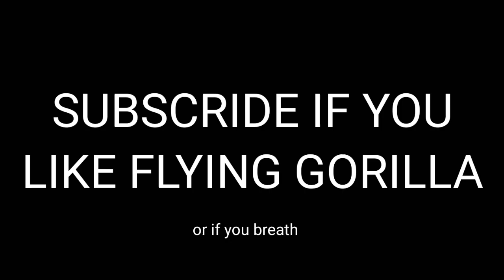Flying Gorilla but everything is bruh